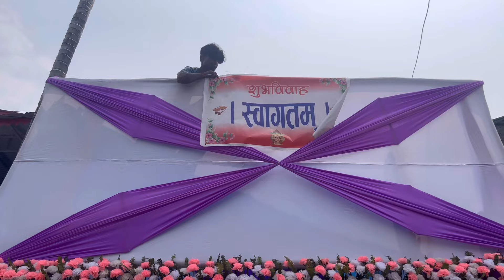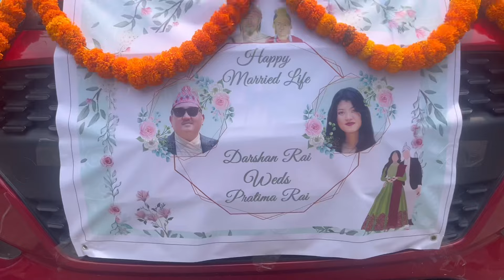Darshan dai ko wedding vlog